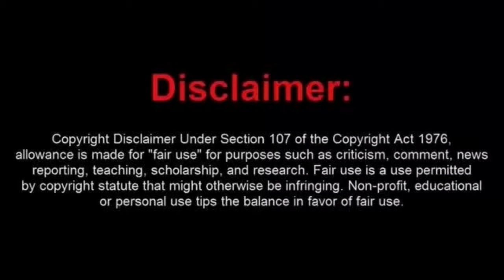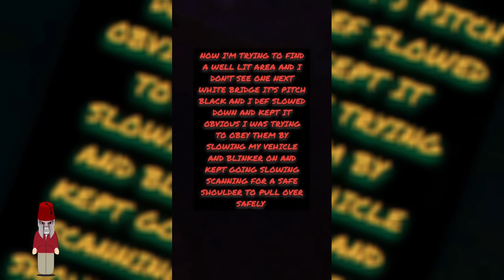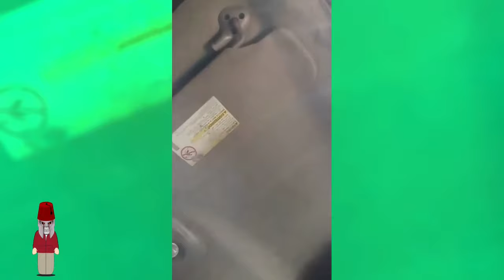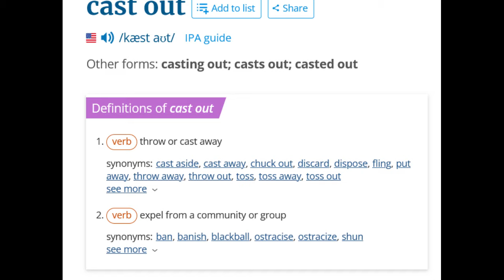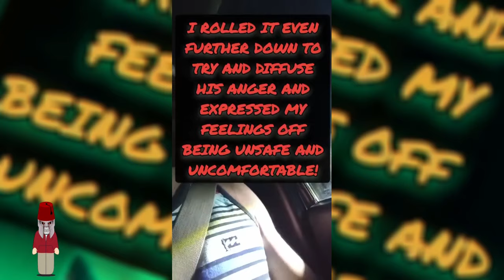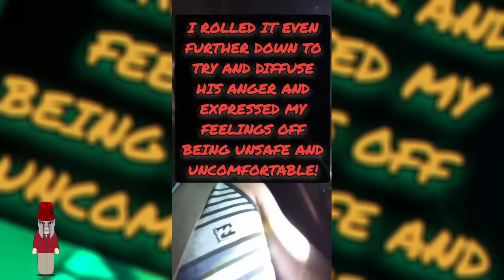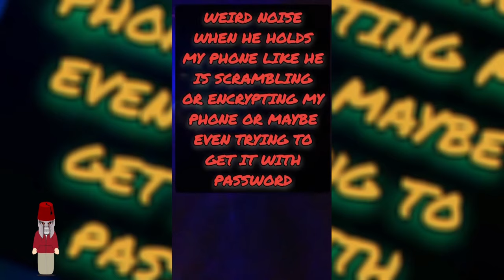North Carolina Sovtard Has a Total Logic Fail at Traffic Stop Then Needs a New Window